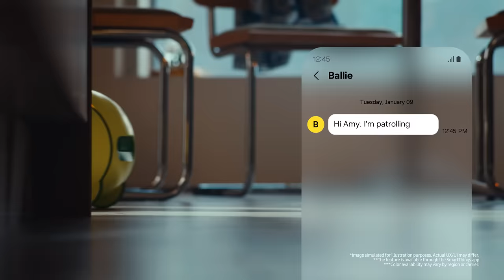[CES 2024] Ballie: Your perfect home AICompanion | Samsung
AI feels like the future, but Ballie feels just like home. Workout buddy? Check. Pet sitter? Check. Work secretary? Check. Just the best HomeAssistant one could ever ask for. Bring home your new AICompanion, Ballie.